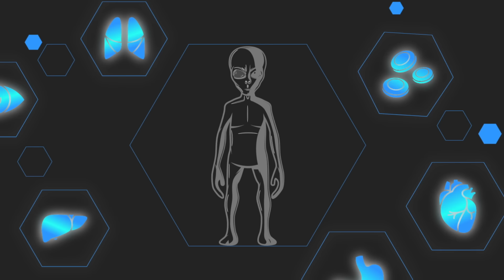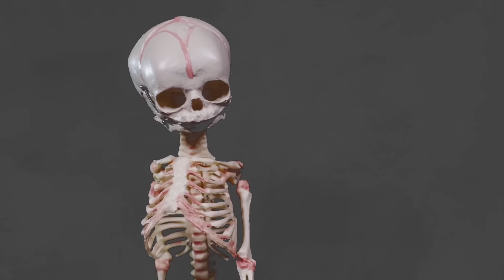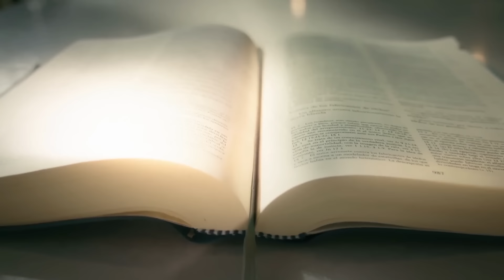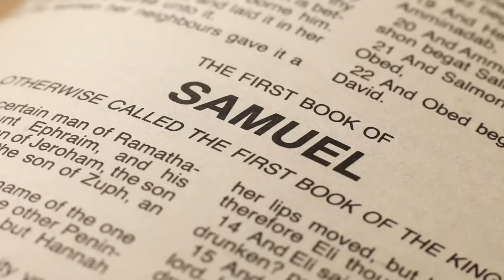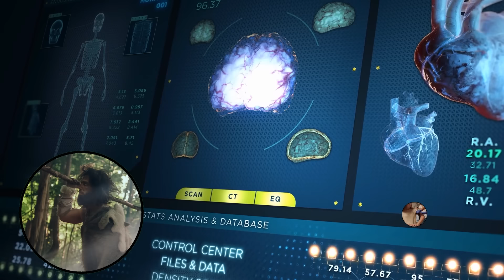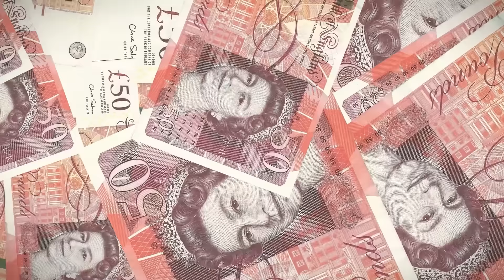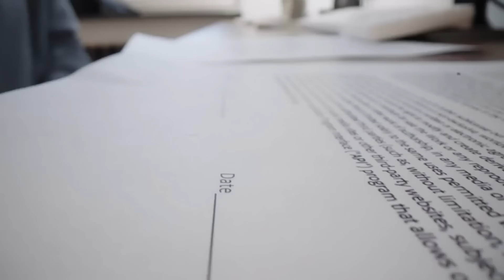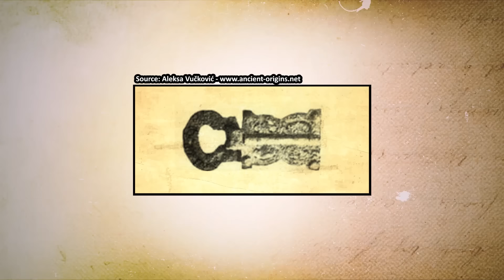Descubrimientos Inesperados Que Podrían Cambiar La Historia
Veras Descubrimientos Inesperados Que Podrían Cambiar La Historia